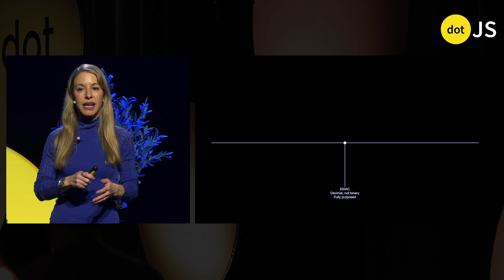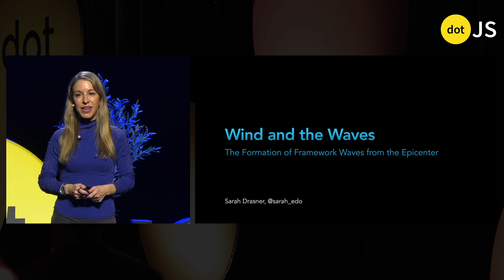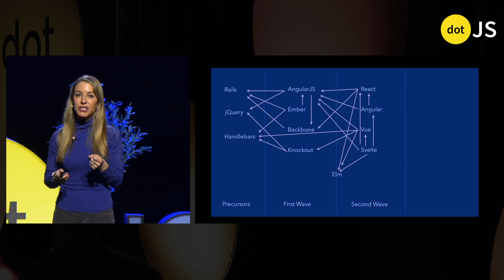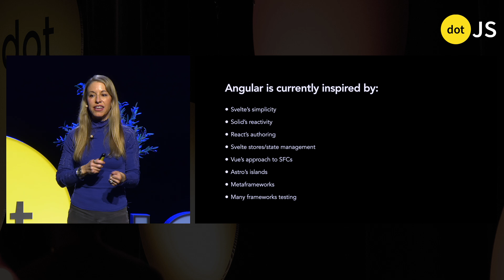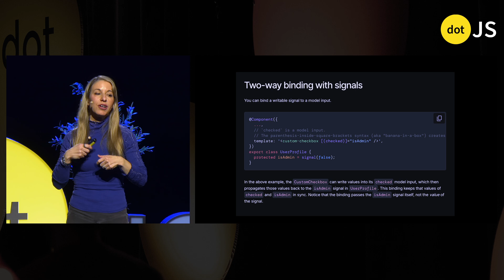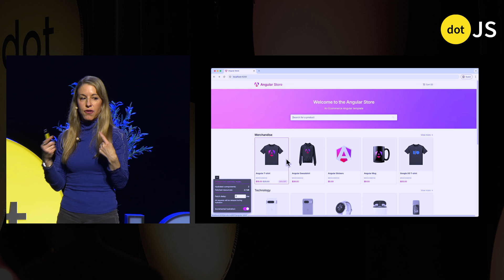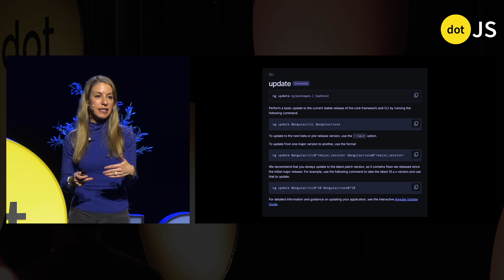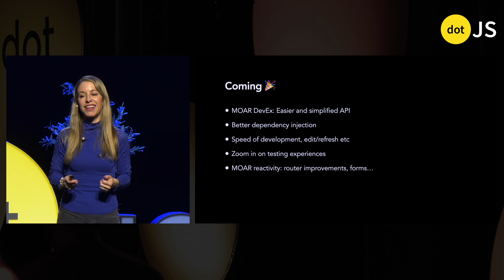The Wind & Waves: The formation of Framework Waves from the Epicenter - Sarah Drasner - dotJS 2025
Talk recorded on April 3, 2025, at the 10th edition of the dotJS conference, organized in Paris, at the Folies Bergère theater.

Join us at dotAI, the world's brightest AI conference organized in Paris on November 6

Who is Sarah Drasner?

Sarah Drasner is Senior Director of Engineering, Core Web, Android, iOS and Multiplatform Infrastructure at Google. Sarah is formerly VP at Netlify, Principal IC for Microsoft Azure, Vue core team emeritus, and an O'Reilly author. Sarah also co-organized ConcatenateConf with Christian Nwamba, a conference for Nigerian and Kenyan developers.